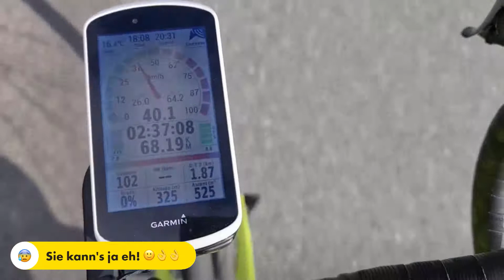Schön, aber windig